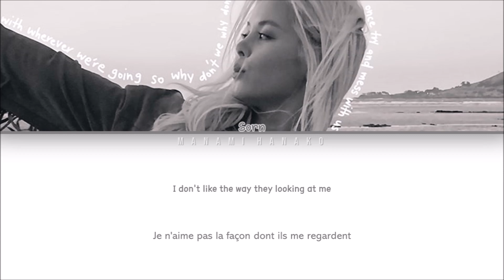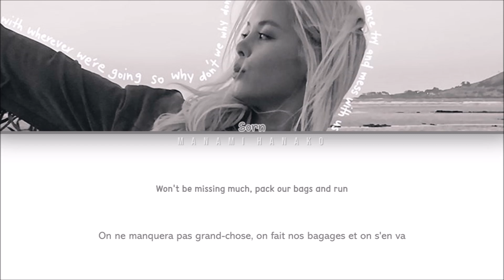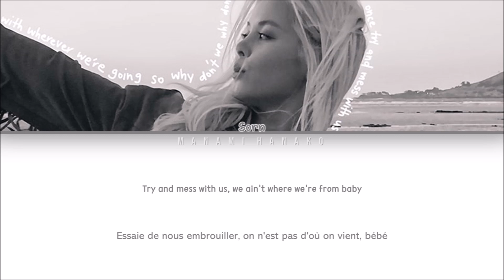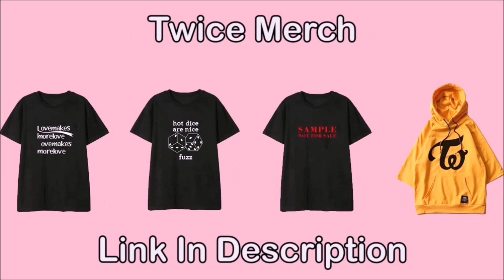{VOSTFR} CLC (씨엘씨) SORN (손) _ 'RUN' (Color Coded Lyrics Français/Rom/Han/가사)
• Artist: CLC SORN
• 아티스트: 씨엘씨 손
• Song♫: RUN
• Album: [Digital Single]
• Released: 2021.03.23